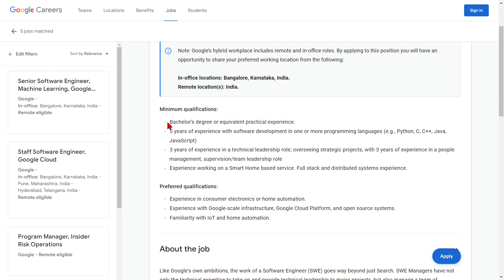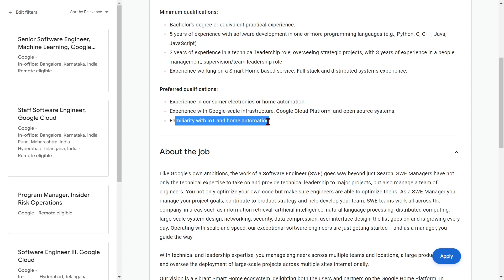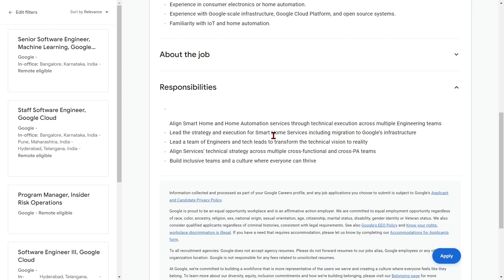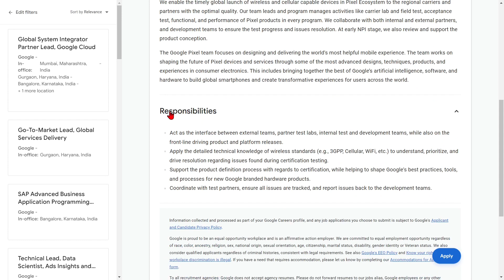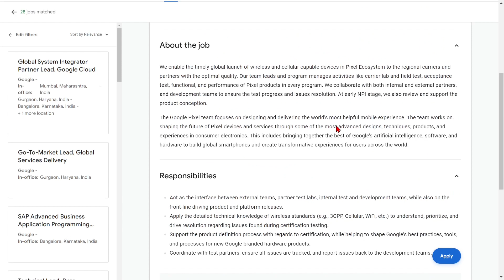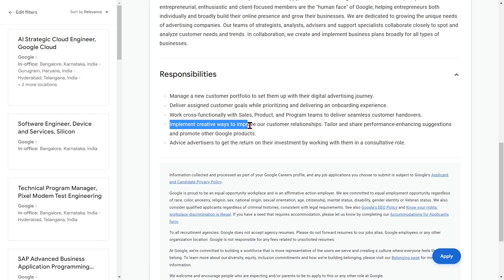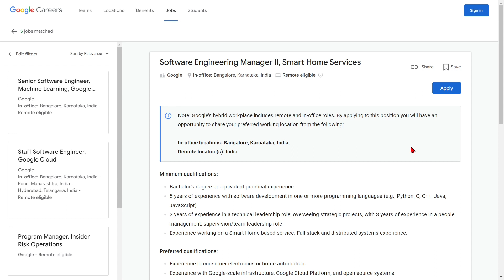Google is Hiring | Salary ₹49,100/Month | Freshers Eligible | Any Graduate | Latest Jobs 2023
Google invites Application for Various Posts.